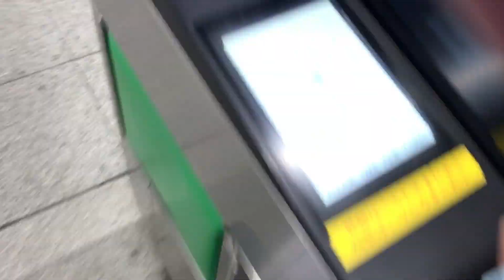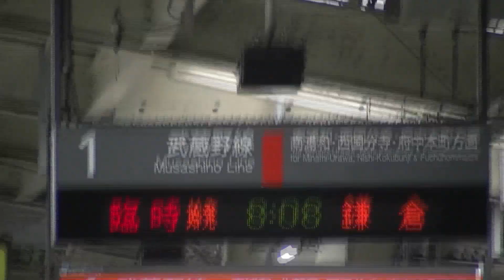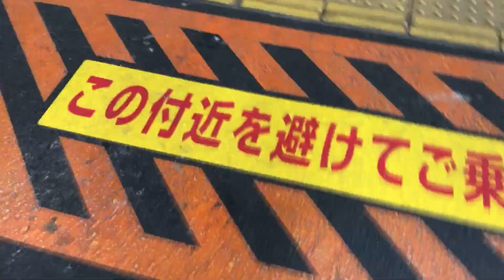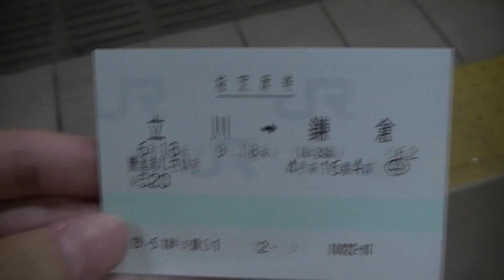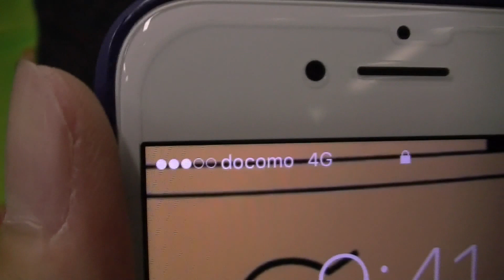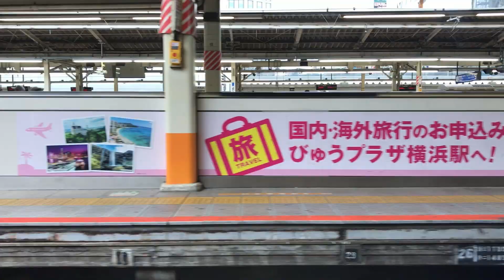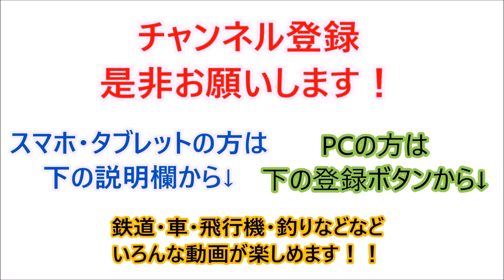【ゆっくり実況】鉄道旅 臨時快速で行く鎌倉一人旅 前編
どうも！リリーです！今回は、臨時快速列車で鎌倉へ行ってきたのでその様子をお送りしたいと思います！今回は前編です。